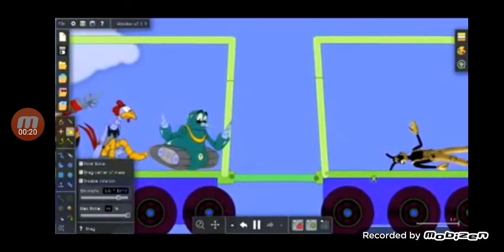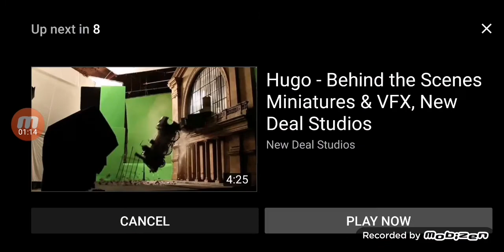Bendy in Train Trouble (Reacting)